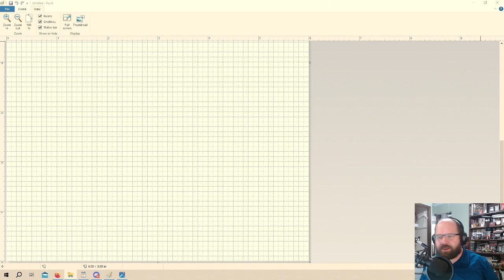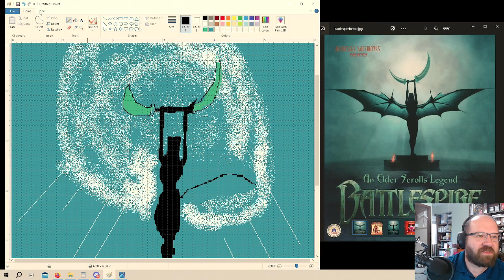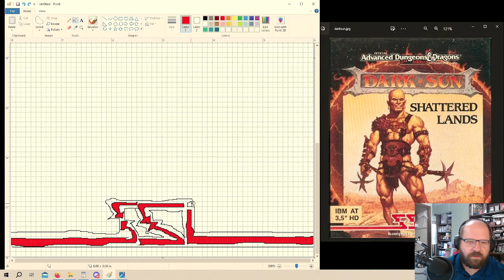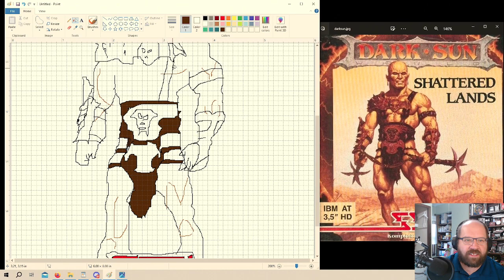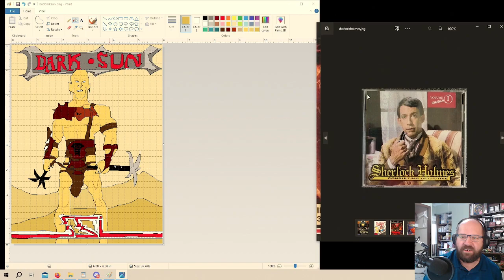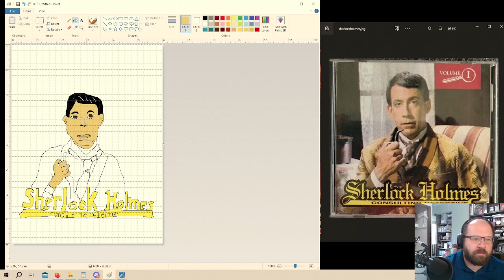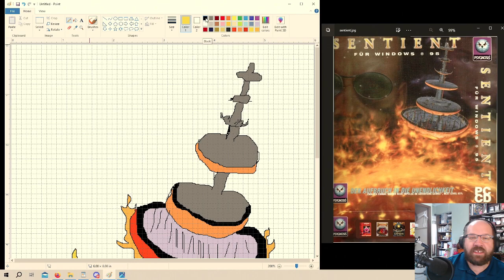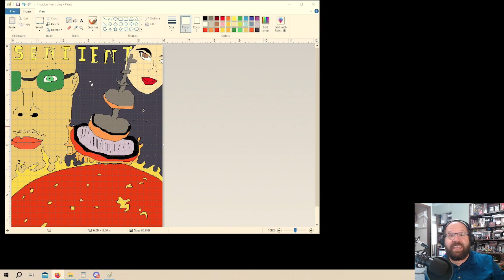Bad MS-Paint Box Art - DOSember Edition - Part 1